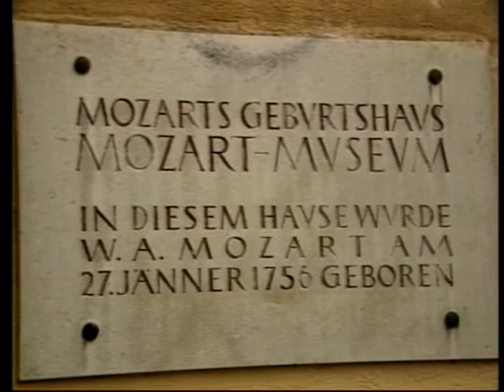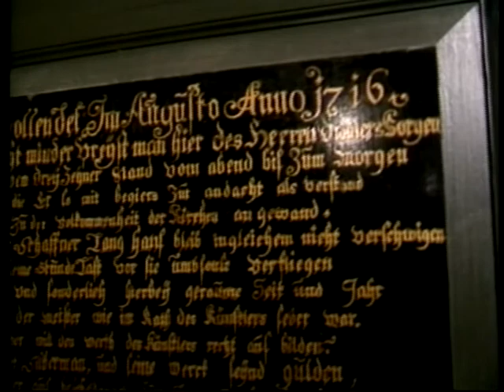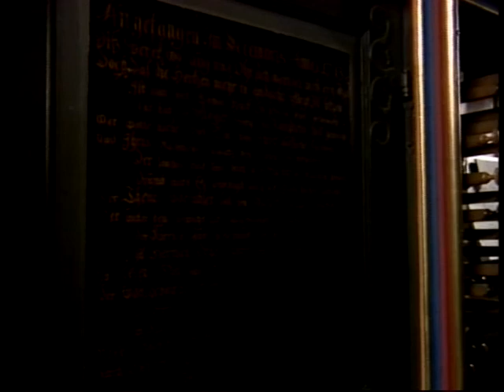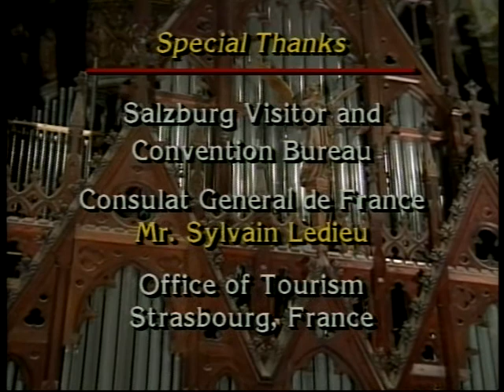CATHEDRAL CLASSICS / The Joy of Music with Diane Bish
9206 CATHEDRAL CLASSICS Diane Bish performs on organs in the great cathedrals of the world.